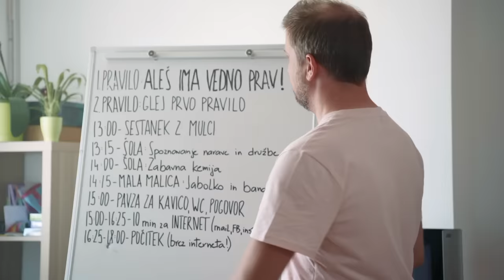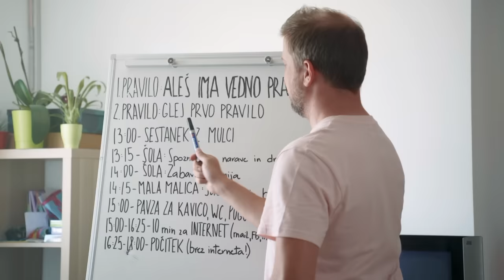ŠTARTAJ SLOVENIJA - Aleš Novak testira žitni obrok Mul'c (3. sezona)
Na komu testiraš Mul'ca? Na mulcih, seveda! Poglej, kako se je Aleš odrezal kot varuška in odkrij, ali je priprava žitnega obroka Mul'c res tako otročje lahka!

Všečkajte video 👍 in se naročite na naš kanal 🎥 za še več video vsebine!

Podprite mlade podjetnike z nakupom izdelkov v megamarketih Interspar in spletni trgovini Spar online. 🛒

Delite fotke in vtise z oznako startajslo! 📲